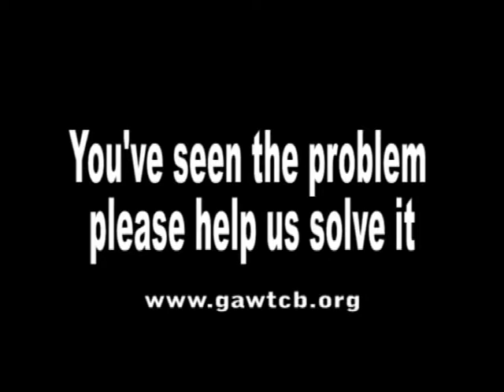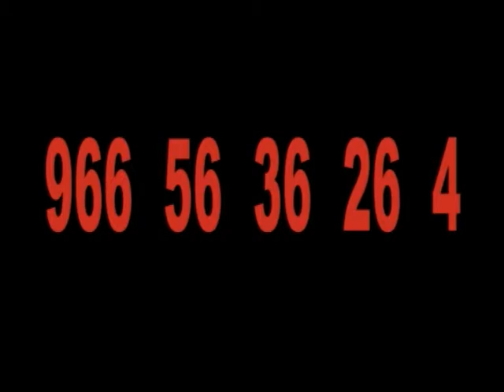Goa Animal Welfare Trust Fundraiser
If you can afford it, please donate to GAWT Video Copyright Kay Hawkins 2010, music copyright David Parrett 2010.